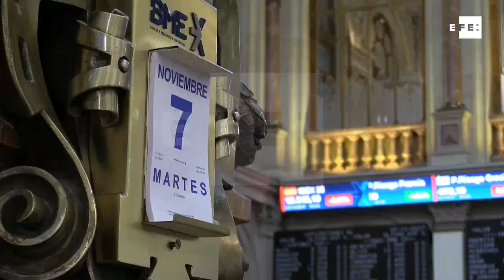La Bolsa española opta por el rojo y pierde los 10.300 puntos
Madrid, 7 nov (EFE).- La Bolsa española pierde los 10.300 puntos al mediodía castigada por los grandes valores y las empresas ligadas a las materias primas.